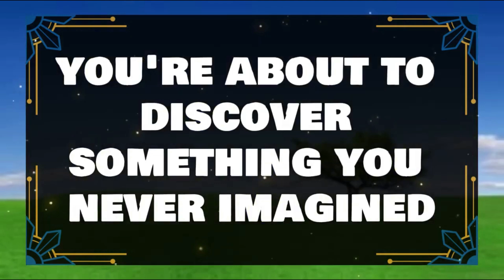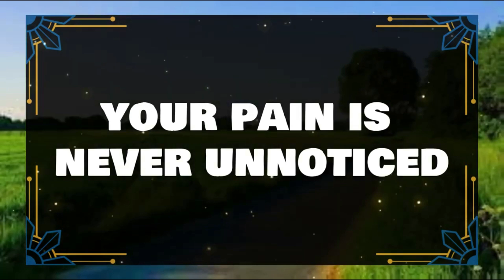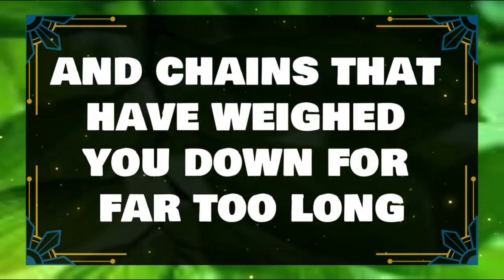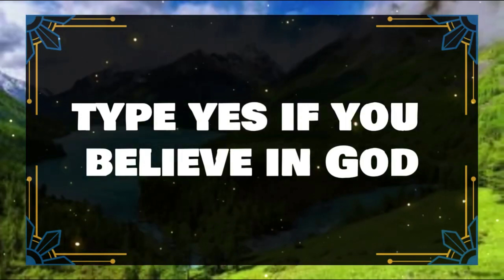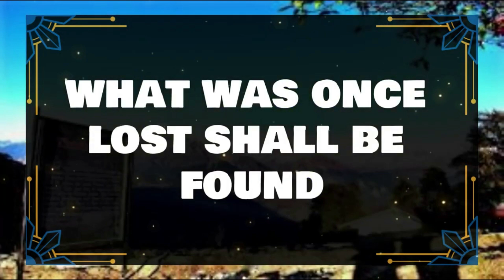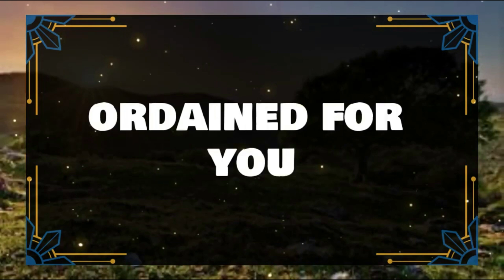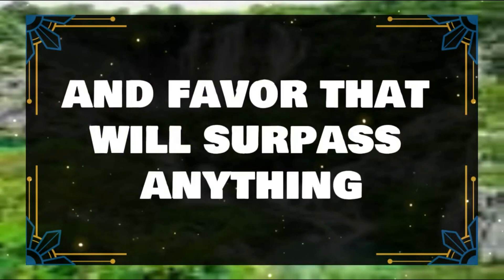💌Angels Says This person is paying a very high price for ✝️ Angels Message Today 1111